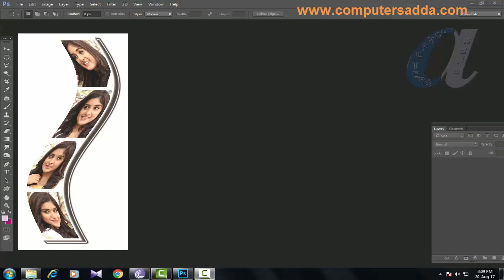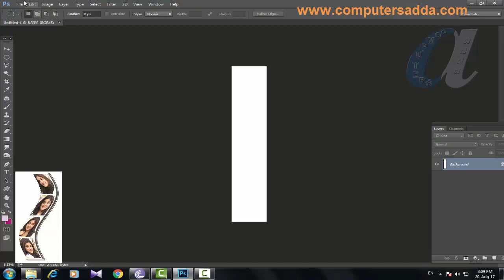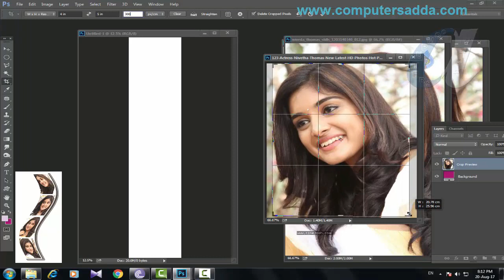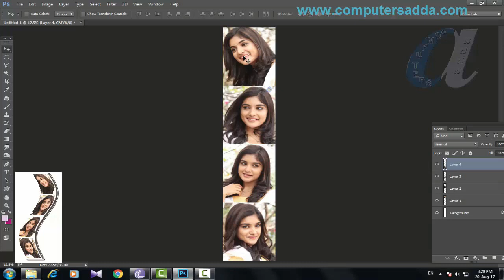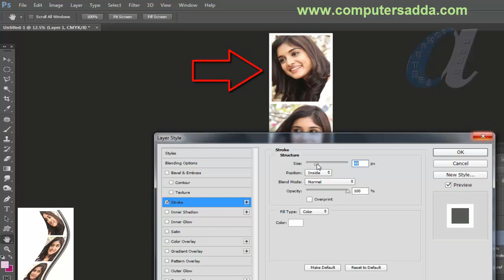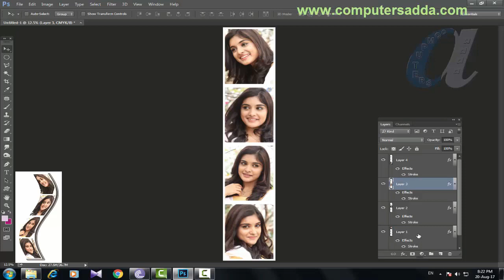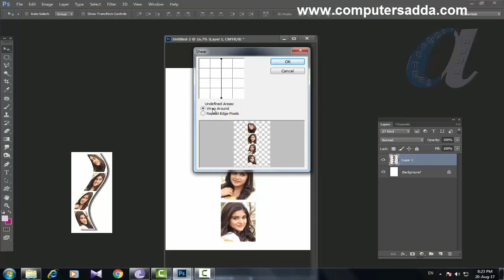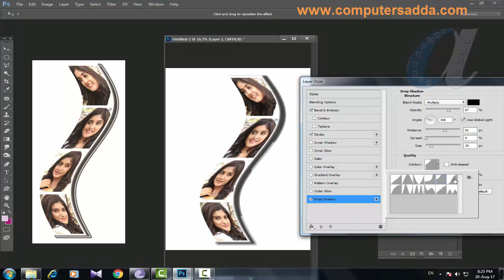How to Create Photo Strip Design in Photoshop ||39||Computersadda.com